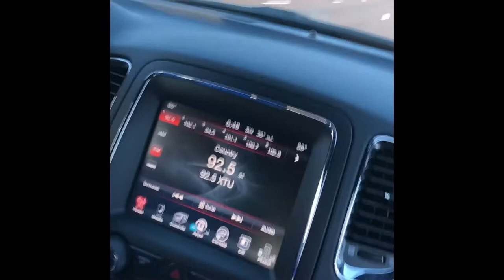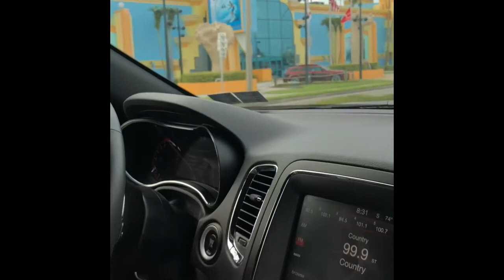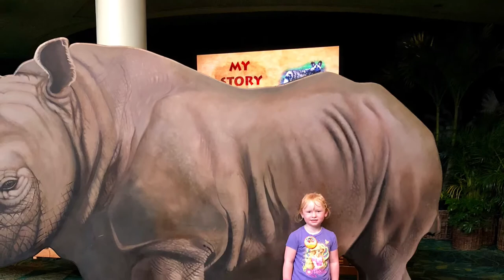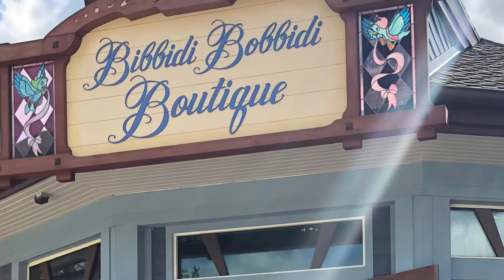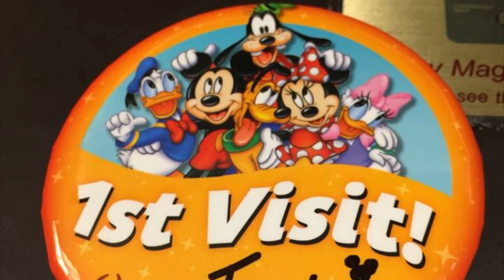Disney 2018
Taylor's first trip to Disney World!!!